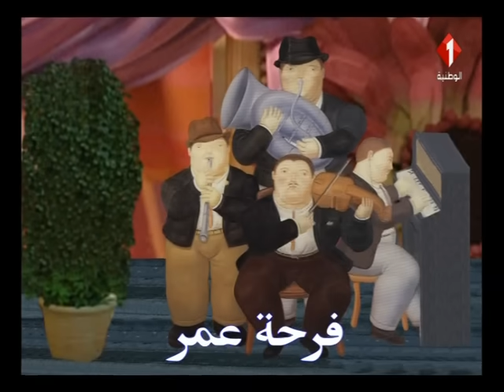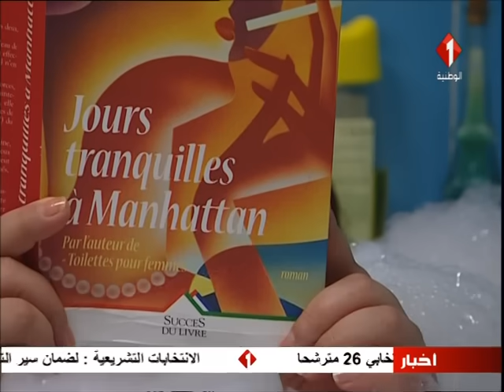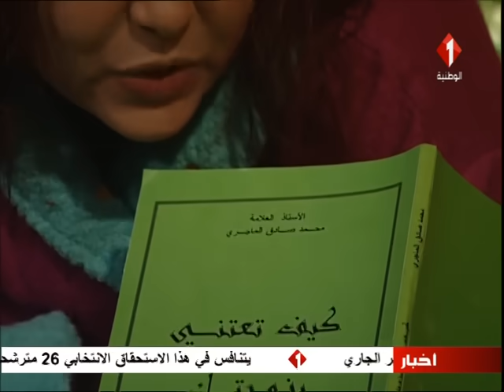سيتكوم فرحة العمر- الحلقة الثالثة عشر | مولى الدار مش هوني